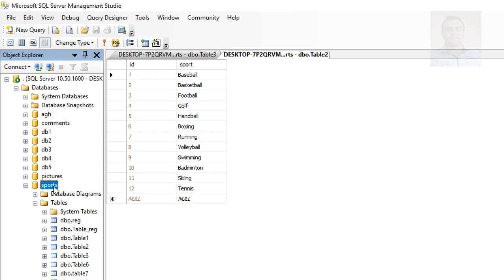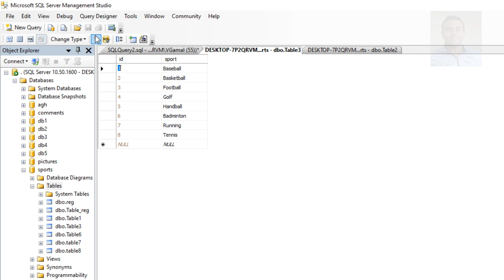What difference Between DROP and Truncate in sql Server